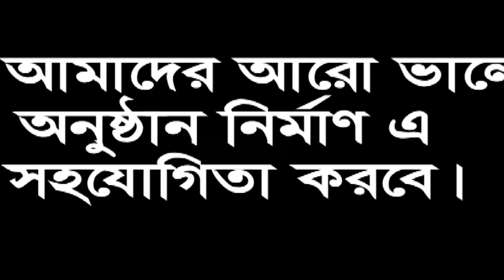তুই যদি হইতি গলার মালা | চিকন কালা | ডলি সায়ন্তনী | Doli Saitani | Tui jodi hoiti golar Mala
ডলি সায়ন্তনী ২০১৮,তুই যদি হইতি গলার মালা,চিকন কালা,Doli Saitani 2018,Tui jodi hoiti golar Mala
Bd Folk Song
singer:Doli Saitani
2.ভাদাইমার এক একটি নতুন পর্ব দেখুন কতো কষ্ট করে নির্মাণ করতে হয়,নতুন পর্বের শুটিং এর ভিডিও এডিট ছাড়া
5.মন দিয়া তোর মন পাইলাম না,দুঃখ এ অন্তরে রে,কি এতো দুঃখ শিল্পী"সৃষ্টি" মনে শুনতে ভুলবেন না